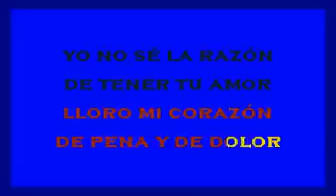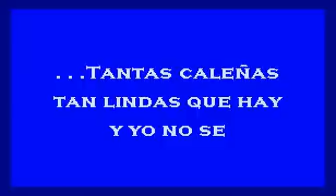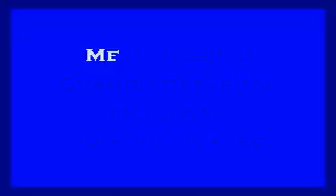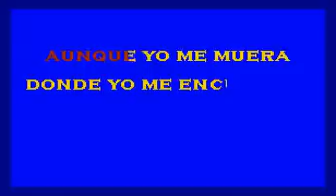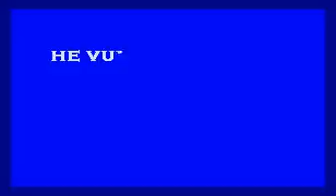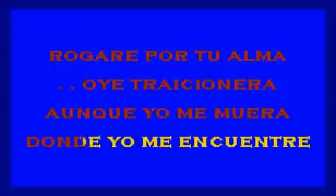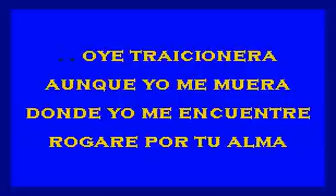Mega Mix Pastor Lopez 2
Super Mega Mix de Pastor Lopez - Editado por:
Bernardo Reyes  Herrera. Osa. Zona Sur. Costa Rica.